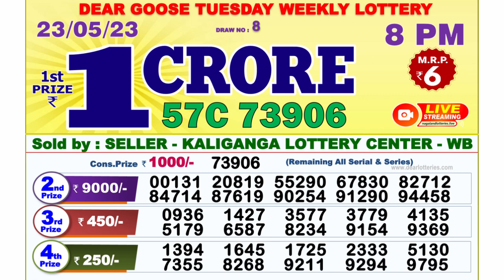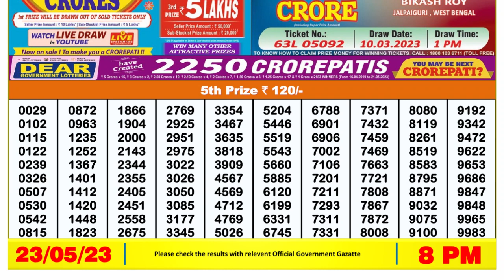Nagaland Lottery Sambad Live 8pm 23.05.23